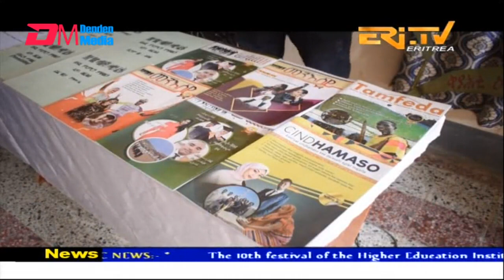News in English for May 10, 2023 - ERi-TV, Eritrea